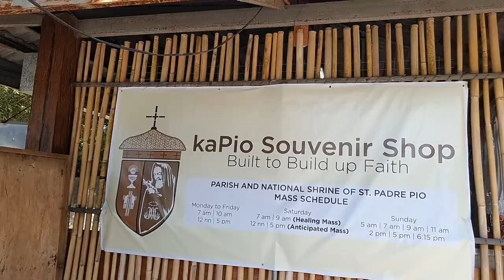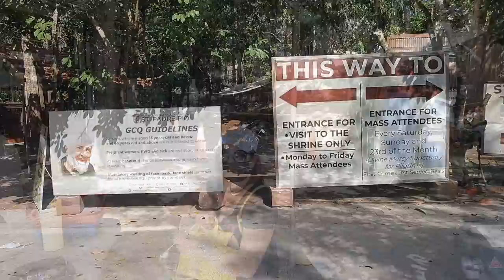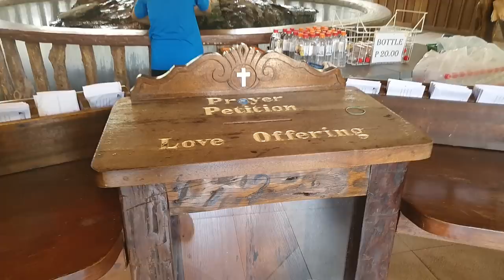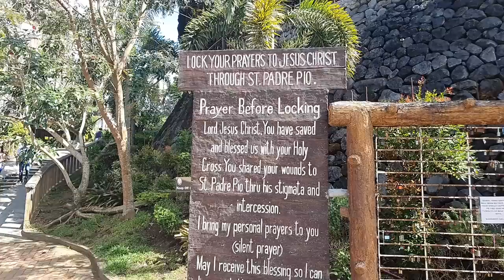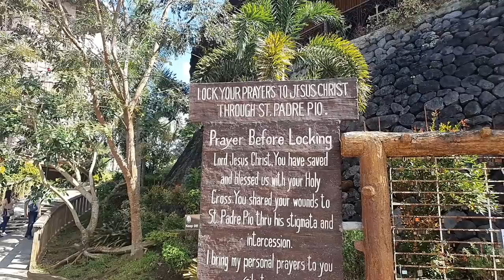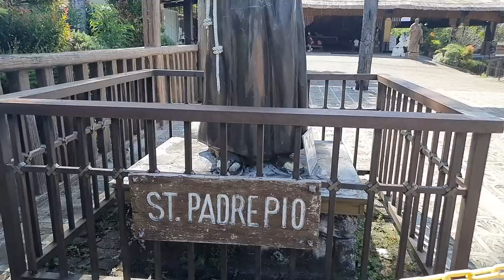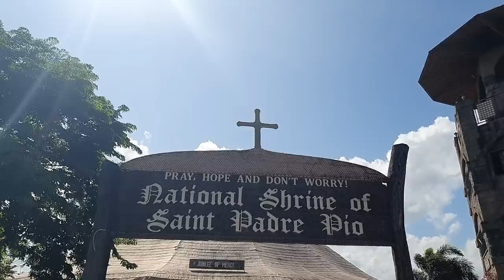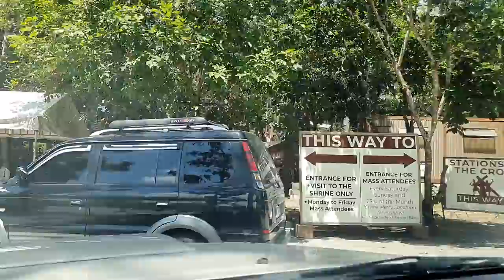AMAZING PADRE PIO SHRINE! SANTO TOMAS, BATANGAS! SIGHTSEEING TOUR! PHILIPPINES. MARCH 11, 2021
THE NATIONAL SHRINE OF SAINT PADRE PIO WAS ESTABLISHED IN 2003.

IT WAS DECLARED AN ARCDDIOCESAN SHRINE IN 2008 BY HIS EXCELLENCY RAMON C. ARGUELLES, DD ARCHBISHOP OF LIPA

LOTS OF PILGRIMS COME AND VISIT THIS PLACE TO PRAY, TO THANK GOD AND TO SEEK THE INTERCESSION THROUGH SAINT PADRE PIO.

Padre Pio, also known as Saint Pio of Pietrelcina (Italian: Pio da Pietrelcina; 25 May 1887 – 23 September 1968), was an Italian friar, priest, stigmatist and mystic,[1] now venerated as a saint in the Catholic Church. Born Francesco Forgione, he was given the name of Pius (Italian: Pio) when he joined the Order of Friars Minor Capuchin.

Padre Pio became famous for exhibiting stigmata for most of his life, thereby generating much interest and controversy. He was both beatified (1999) and canonized (2002) by Pope John Paul II.[2]

The Sanctuary of Saint Pio of Pietrelcina is located in San Giovanni Rotondo, Province of Foggia, Italy.

The National Shrine and Parish of Saint Padre Pio[1] (Filipino: Pambansang Dambana at Parokya ni Santo Padre Pio), commonly known as Padre Pio Shrine, is a parish church and pilgrimage site situated at Brgy. San Pedro in Santo Tomas, Batangas Philippines. It is consecrated to the Italian Saint Pio of Pietrelcina.

Administered by the Roman Catholic Archdiocese of Lipa, the church was designated as a National Shrine by the Catholic Bishops' Conference of the Philippines making it the first in the province of Batangas and in the Calabarzon region. It became one of the venues for the 4th World Apostolic Congress of Mercy held in the Philippines on 16–20 January 2017.[2]

Vlogging equipment;
DJI Mavic Air fly more combo (Drone)